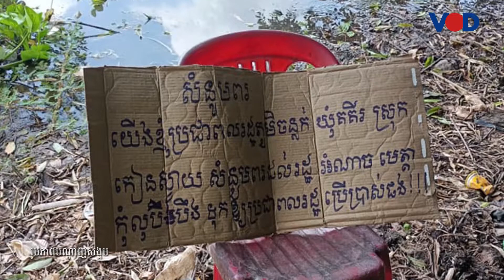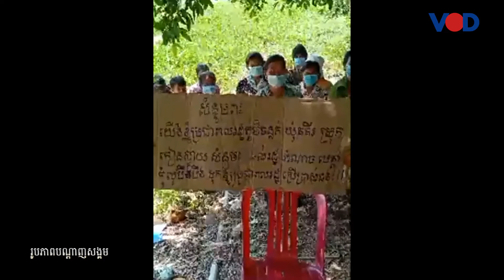ពលរដ្ឋកៀនស្វាយបារម្ភបាត់បឹងធម្មជាតិក្រោយអាជ្ញាធរបោះបង្គោល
ប្រជាពលរដ្ឋមួយចំនួនរស់នៅស្រុកកៀនស្វាយ ខេត្តកណ្តាល បារម្ភពីការបាត់បង់បឹងធម្មជាតិមួយកន្លែងស្ថិតក្នុងសហគមន៍របស់ពួកគេ ក្រោយពីអាជ្ញាធរធ្វើការចុះបោះបង្គោលកំណត់ព្រំលើផ្ទៃបឹង ដោយមិនបានជូនដំណឹងច្បាស់លាស់ដល់ប្រជាពលរដ្ឋរស់នៅជុំវិញបឹងនោះ។